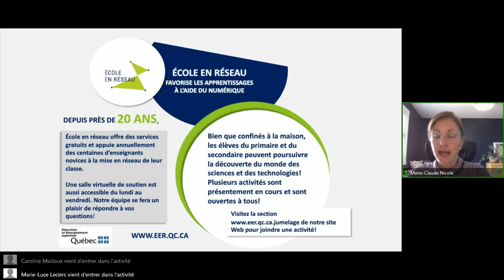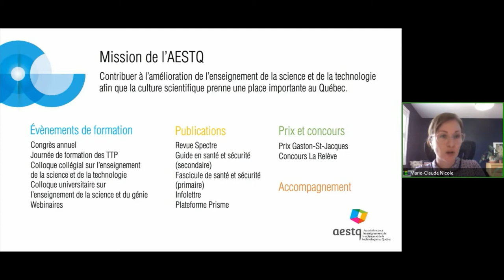La place de la science dans la société - Rencontre avec le scientifique en chef, Rémi Quirion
CAMILLE TURCOTTE, DIRECTRICE GÉNÉRALE DE L'AESTQ, RENCONTRE RÉMI QUIRION, SCIENTIFIQUE EN CHEF DU QUÉBEC

La science et les scientifiques n’ont jamais été aussi présents dans les médias et les débats publics qu’en ce moment. Des millions de dollars sont subitement débloqués pour la recherche sur le coronavirus. Depuis quelques semaines, tout le Québec connait Rémi Quirion, scientifique en chef du Québec, grâce à son passage sur plusieurs plateaux de télévision notamment à Tout le monde en parle, la semaine des 4 Julie.

Dans ce webinaire, Camille Turcotte, directrice générale de l’AESTQ, recevra Rémi Quirion avec qui elle aura une discussion sur la place que la science occupe en ce moment partout dans les médias, sur l’importance de l’enseignement des sciences dans la culture scientifique d’une société, sur la place des chercheurs dans l’éducation des jeunes, etc. Parce que cette crise sans précédent que nous traversons aujourd’hui nous prouve encore plus, si besoin est, l’importance de notre mission et de celle de nos membres : contribuer à améliorer la qualité de l’enseignement de la science et de la technologie pour la culture scientifique continue de prendre une place importante au Québec.

Depuis le 1er septembre 2011, Rémi Quirion, O.C., C.Q., Ph.D., m.s.r.c., occupe le poste de scientifique en chef du Québec, un poste nouvellement créé. À ce titre, il préside les conseils d’administration des trois Fonds de recherche du Québec et conseille le ministre de l’Économie et de l’Innovation en matière de développement de la recherche et de la science.

Jusqu’à sa nomination, Rémi Quirion était vice‐doyen aux sciences de la vie et aux initiatives stratégiques de la Faculté de médecine de l’Université McGill et conseiller principal de l’Université (recherche en sciences de la santé). Il était également directeur scientifique du Centre de recherche de l’Institut Douglas, professeur titulaire de psychiatrie à l’Université McGill et directeur exécutif de la Stratégie internationale de recherche concertée sur la maladie d’Alzheimer des Instituts de recherche en santé du Canada. Le professeur Quirion fut le premier directeur scientifique de l’Institut des neurosciences, de la santé mentale et des toxicomanies, un des 13 instituts de recherche en santé du Canada.

Camille Turcotte cumule près de vingt ans d’expérience en développement des affaires et en gestion de projets au sein d’organismes sans but lucratif et est directrice générale de l’Association pour l’enseignement de la science et de la technologie au Québec (AESTQ) depuis 2009. Durant ces onze années, elle a acquis une solide connaissance du milieu de l’enseignement scientifique et technologique ainsi qu’une compréhension essentielle de ses acteurs et de leurs besoins.